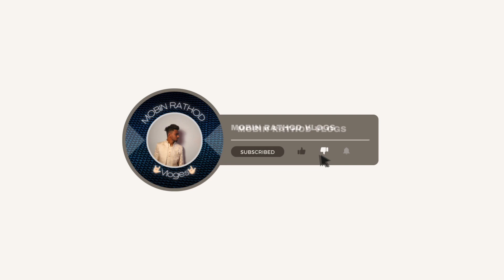Urs Mubaarak Saiyed sadansah saramast(r.a)| pandu urs vloge | most butifull place in savli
instagram second id for dron shots 🆔

watsapp number

hazrat saiyadna sadansha sarmast pandusyed hamza ashraf pandu mewassadan shah sarmastPandu dargahUrs mubarak saiyed sadansah sarmastPandu mevas dargah urs 2023sadansha sarmast pandu ursPandu urs vlogMost beautiful places in savlivadodara nearby tourist placesvadodara nearby places
muslimIslamic vlogDaragah hazarat sadansah panduh

Tankyou for watching